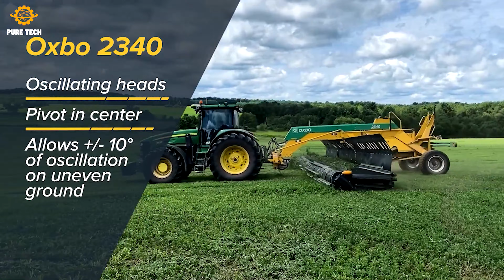Futuristic Agricultural Technology